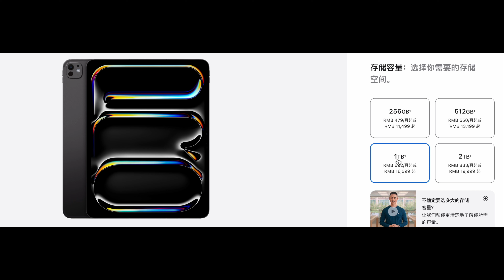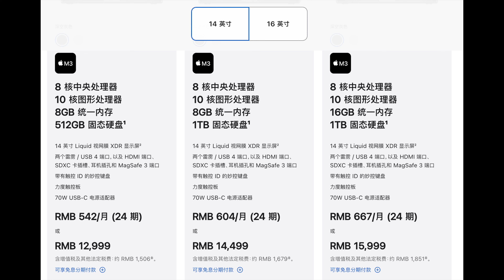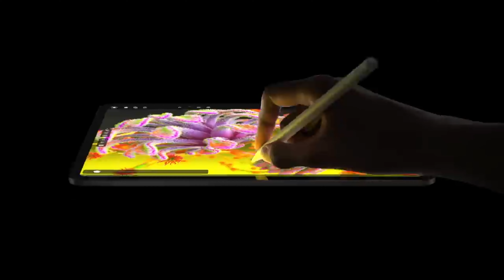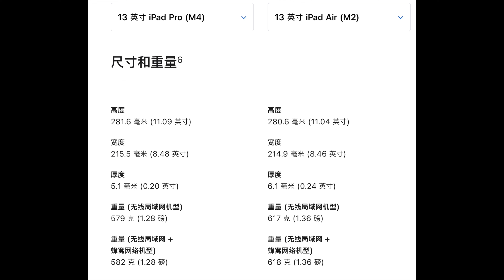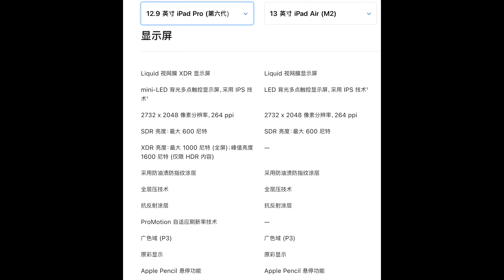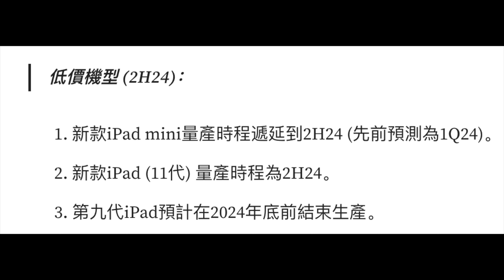M4 iPad Pro史上最薄：iPad Air痛失本名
苹果发布了新一代的M4 iPad Pro和M2 iPad Air以及新的Magic Keyboard和Apple Pencil Pro，可我最想买的产品并不在其中。